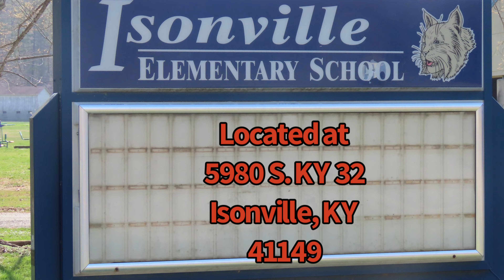Surplus School Building Auction - Isonville, KY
SURPLUS SCHOOL BUILDING AUCTION

Sat., April 1, 2023 @ 10:00 a.m.

-Auction signs will be posted-

Open House:
Sun. March 26th from 2-4 p.m.

Join us on Saturday the 1st as we offer a fantastic real estate opportunity!

Vacant former school building containing 19,600 sq. ft. features 10 classrooms ∙ library ∙ mechanical room ∙ several offices ∙ cafeteria ∙ restrooms ∙ gymnasium w/ stage & basketball court ∙ industrial kitchen includes stainless steel equipment along with walk-in cooler & freezer ∙ geo thermal heat/air ∙ and public water .  The spacious 6.26 ac. level lot contains playground equipment ∙ blacktop parking lot ∙ outside storage buildings ∙ and sidewalks.

Owner:  Elliott Co. Board of Education
Terms:  10% buyers premium will be added to final bid to determine final sale price.  10% of purchase price (non-refundable) is due day of auction. Balance due at closing in 30 days, on or before Mon. May 1, 2023.
Note:  Property is being sold as-is, where-is.  No financial contingencies.  Property selling subject to any and all recorded or unrecorded easements, restrictions and covenants.  The Elliott Co. Board of Education reserves the right to reject any and all bids.

Although all information in all advertisements is obtained from sources deemed reliable, the auctioneer/broker and owners make no warranty or guarantee actual or implied as to the accuracy of the information. Lead paint could be present in any home built prior to 1978.  Make your inspection prior to sale date.  Buyer will be required to sign a disclosure statement of lead base hazards along with a waiver of a 10-day post sale inspection. It is for this reason that the prospective buyers should avail themselves the opportunity to make inspection prior to auction. All announcements day of sale take precedence over all advertisements. Our company is not responsible for accidents. Property to sell in "as is condition".

SALE CONDUCTED BY

CHUCK MARSHALL AUCTION & REAL ESTATE COMPANY